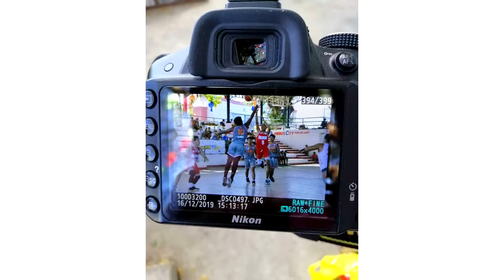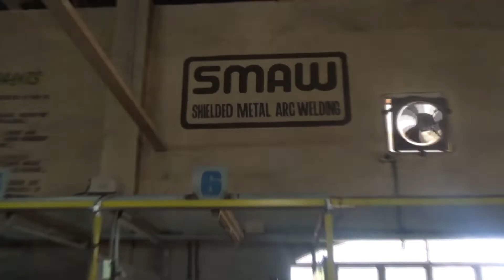Sual NHS Batch 2020 Grad Song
A compilation of photos and videos by the graduates of Senior High School, Do I Make You Proud by Taylor Hicks